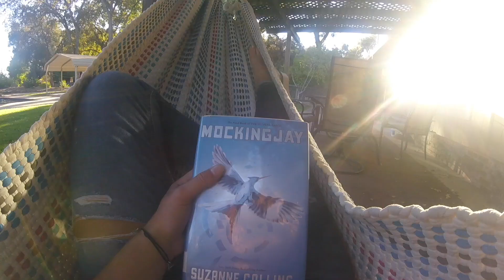Mijn schoolsemester in Californië, USA (Marie) #5 / WEP